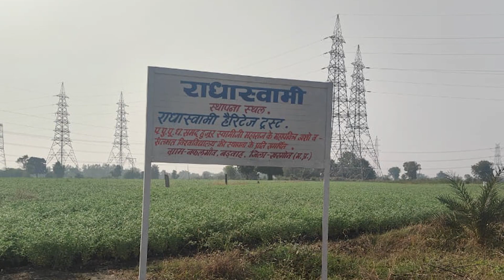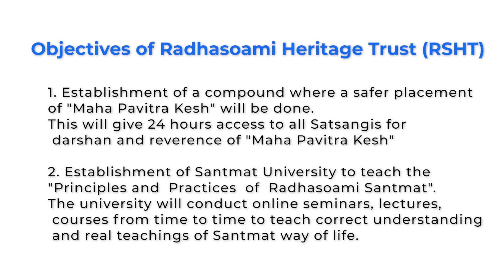Satguru koi khooj bhaag 2